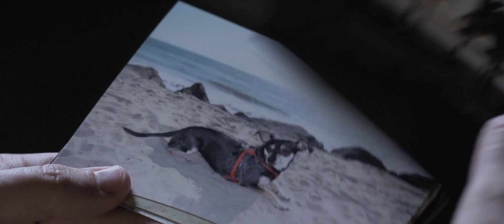Unbelievable! Why did Anthony dress up as a robber to rob his father